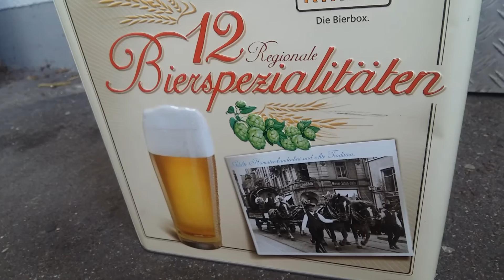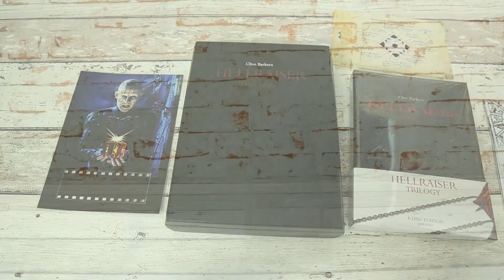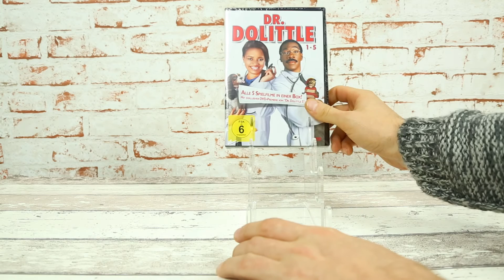Blu-Ray/DVD Update KW11 - Verpackungssammler Special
Hier mein Blu-Ray / DVD update der KW11. Die Klasse von 1984 im Jahrbuch, Hellraiser Trilogy Lacquered Velvet Edition, Dr. Doolittle 1-5... Ausserdem eine Preview auf die Herr der Ringe ( LOTR ) Woodbooks & mein aktuelles Bastellprojekt.